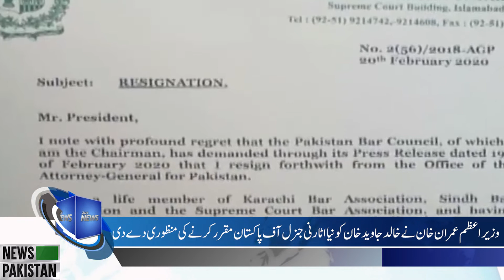Karachi Kings Beat Peshawar Zalmi By 10 Runs | News Pakistan